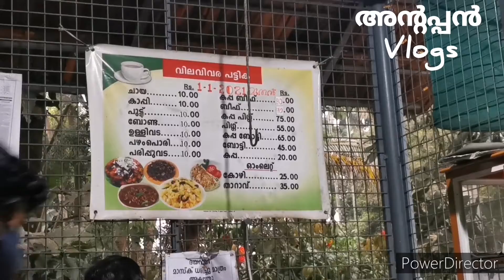ബെസ്റ്റ് കപ്പ പോർക്ക് കിട്ടുന്ന സ്ഥലം Kappa Pork. Vasu Tea Stall.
Vasu Tea Stall